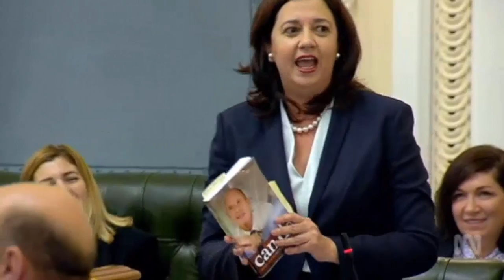LNP opposes decriminalising the 1899 Qld laws on abortion but will allow a conscious vote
10/05/2016 Independent MP for Cairns has introduced a bill to decriminalise abortion in Queensland which has been in place since 1899.